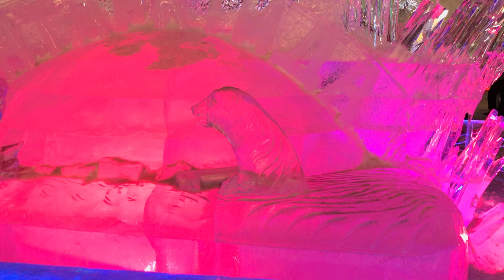Yekaterinburg Jan 2020 Lenin Square ice village 9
Yekaterinburg Jan 2020 Lenin Square ice village